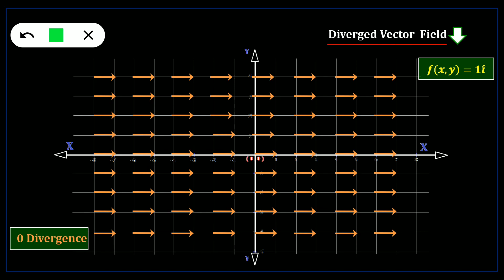Concept of Divergence of Vectors (Part-1)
Educational videos about the topic of Physics subject.

My channel working on the syllabus of FY, SY and TY B.Sc. course of "Saurashtra University -Rajkot". My aim is to cover up whole syllabus of B.Sc. of Saurashtra University.